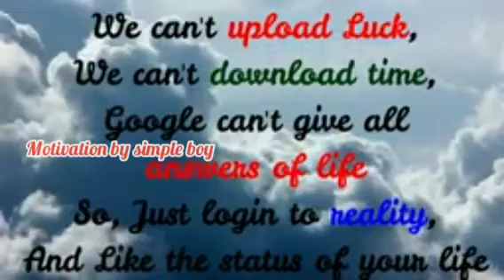we can't upload luck and we can't download time.just login to the reality.